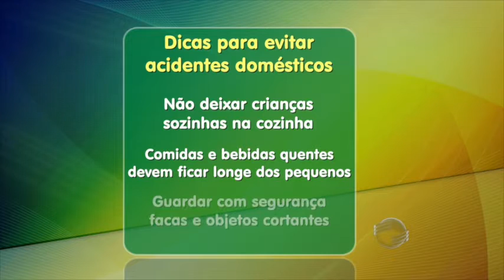Veja cuidados para evitar acidentes domésticos